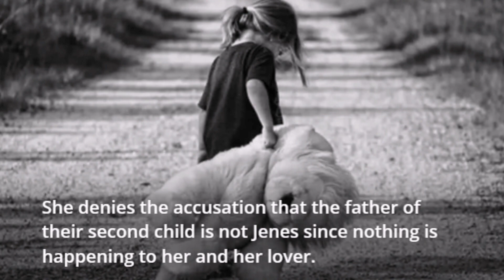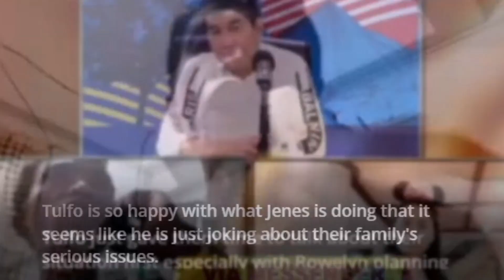Raffy Tulfo couldn't help but laugh while talking to complainant | Raffy Tulfo in Action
Raffy Tulfo could not help but laugh at the complacency of a complainant while talking to the wife who allegedly cheated on him. The husband, Jenes Miones, complained about his wife, Rowelyn Miones, is serious allegations and issues but he still managed to eat bananas.
Aside from eating, he also drank water several times showing how he handled their situation.
There is a high possibility that the case will be filed against the wife so Tulfo first gave them a chance to discuss their situation again.
Jenes accuses his wife Rowelyn of having an affair with other man and he even doubts that their second child is not his.
One other thing the mister is complaining about is his mother-in-law allegedly insulting him and saying he looks like a monkey.
Tulfo immediately talked to Jenes' wife and she admitted that she had an affair with another man. She denies the accusation that the father of their second child is not Jenes since nothing is happening to her and her lover. But Rowelyn's brother Joselito Reponte is the one who told Jenes what she is doing. Despite the serious issues revealed in Tulfo's program regarding the couple, Jenes managed to eat bananas while talking to his wife.
He even joked that "the monkey is now eating bananas" because that was allegedly the insult his mother-in-law was throwing at him. Tulfo is so happy with what Jenes is doing that it seems like he is just joking about their family's serious issues.
Tulfo just gave them time to talk about their situation first especially with Rowelyn planning to go abroad.
Raffy Tulfo is one of the well-known broadcast journalists in the Philippines. He is better known as the "King of public service" in his program 'Wanted sa Radyo'. He is also known as a YouTuber in the country where there are more than 18 million subscribers to his channel 'Raffy Tulfo in Action'.